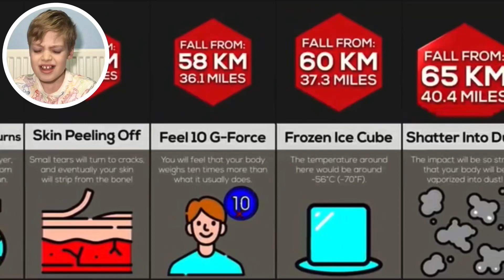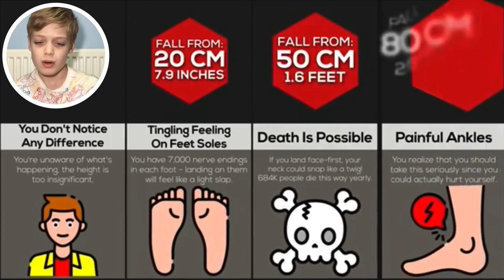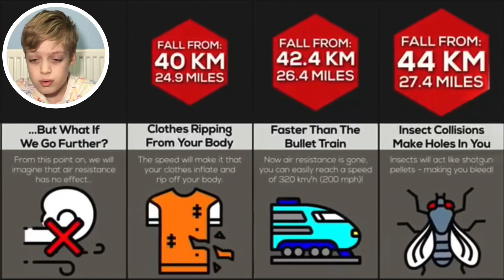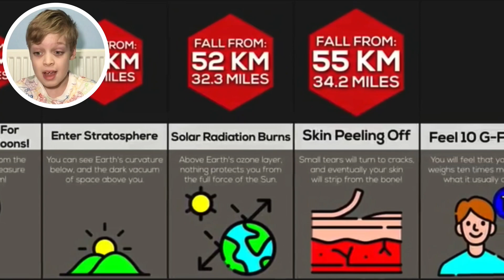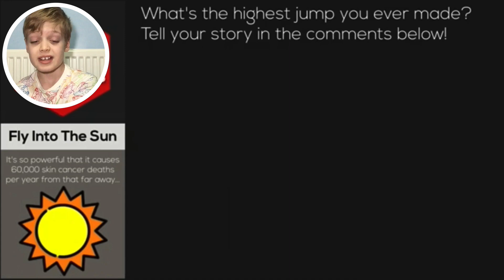Comparing What HAPPENS To YOUR BODY When Falling From Different Heights!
Comparison: Your Body Falling From Different Heights

Reaction to a WatchData comparison video. It shows us what happens to your body when you fall from certain heights. Who knew your body could actually smash into DUST!